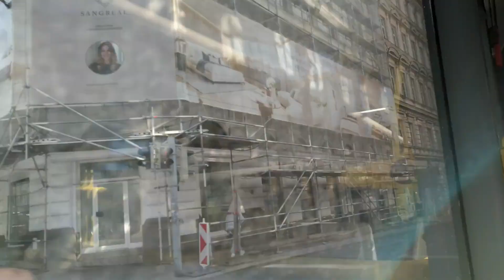Wien 40A Schottentor - Döblinger Friedhof (2022)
Bustyp: Mercedes Citaro C2G
Operator: Wiener Linien